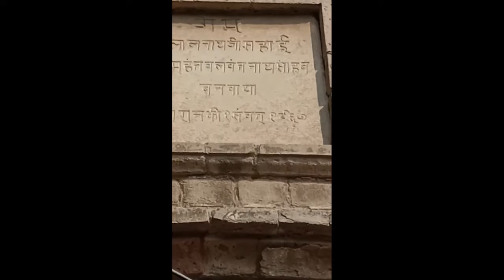Lal Nath Temple Jhang City | Lal Nath Mandirلال ناتھ مندر |मंदार बावा नाथ झंग सिटी पंजाब, पाकिस्तान!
A Trident (एक त्रिशूल ek trishool ) is fixed on the top of the peak, saying it a Shiv Temple.
One of the oldest and historical place of old jhang city named as Bawa Lal Nath Mandir or Nathdawara.most of its part was demolished by govt in 90s sectarian chaos. Its main door is preserved in lahore museum. Jhang city was a walled city with four gates. Once it was home to a heterogeneous society where Hindus, Muslims and Sikhs were living peacefully. These historical worship places are evidence of that tolerance.
On the four sides of the tower, we find sculptures of various Hindu characters and signs. The sculptures at lower side have got damaged/faded with the passage of time, but the figures on higher side are in good condition. The lower dome of the main structure is plastered inside, while the interior of the upper dome is yet bricked. A Trident is fixed on the top of the peak, saying it a Shiv Temple.
Location of Laal Nath Temple
The Laal Nath Temple is located inside central & dense populated area of Jhang City (old city of Jhang). It was a business hub of the city also. After independence, Mandi (Fruit, Vegetable & Grain Market) was established in this area, which exists for long time until shifted out of city.
The Nath cult is one of the oldest cults in India. They mostly follow Shavisam. They have established their hermitage known as a ‘math’ or an ‘akhada’.To achieve the highest degree of enlightenment, they practice long and difficult penance. So, Lal Nath was on the toppers in the list of Sidhs.